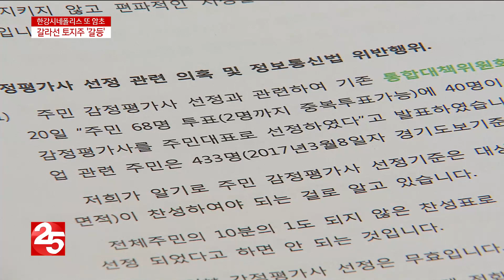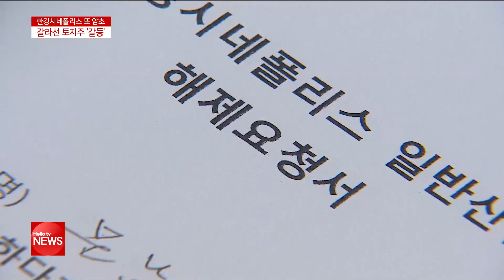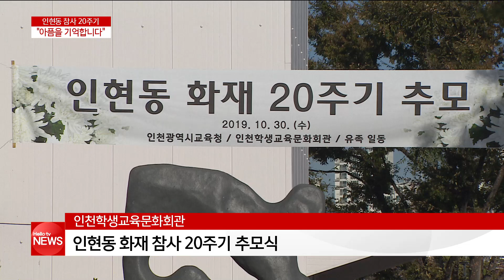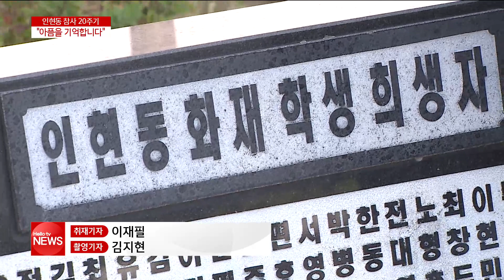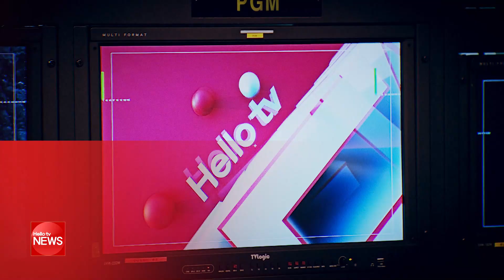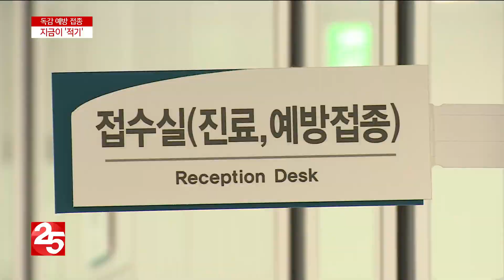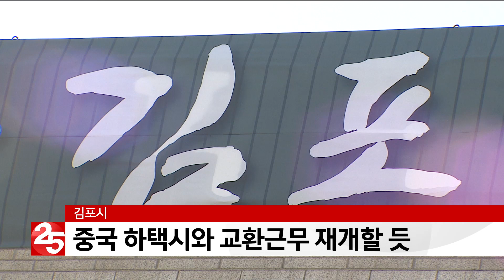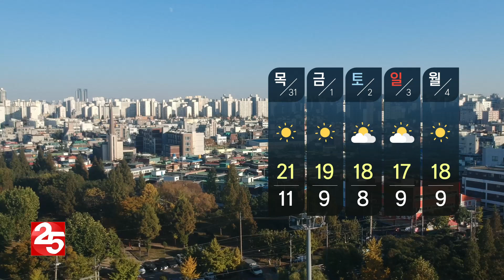헬로TV뉴스 경인 10월 30일(수) 19년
1. 갈라선 땅 주인들 위기의 한강시네폴리스
2. 부천영상단지 협상 막바지
3. 인현동 참사 그 아픔을 기억합니다